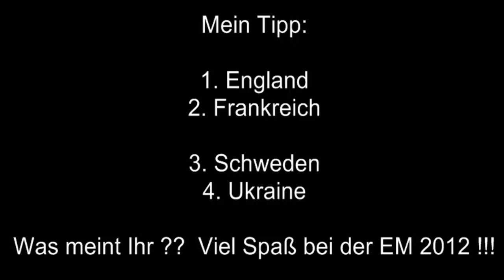EM Special Teil 4/4 - Gruppe D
Zu guter letzt die Gruppe D mit folgenden Teams:

2. Gastgeber Ukraine
Schweden
Frankreich
England

Viel Spaß